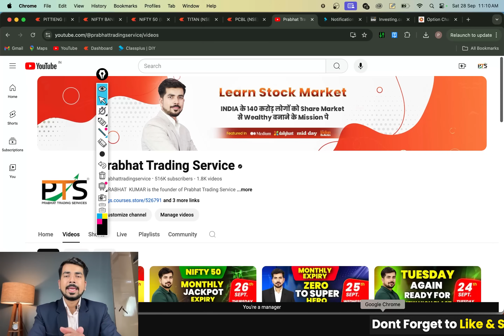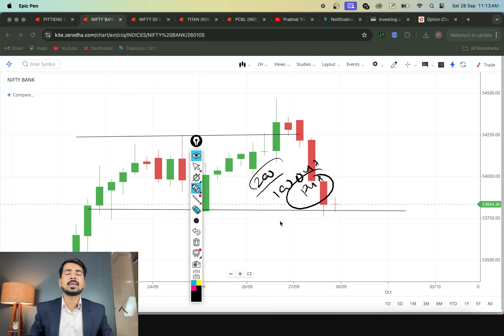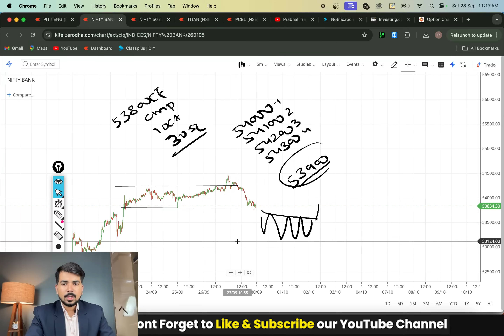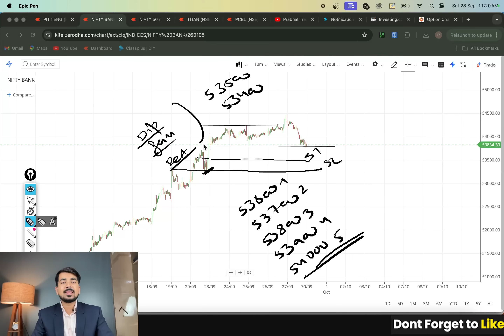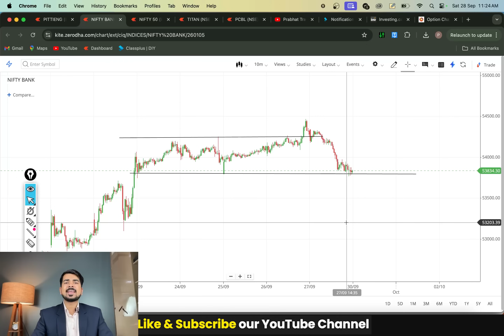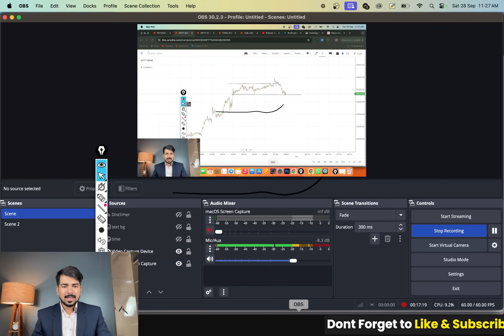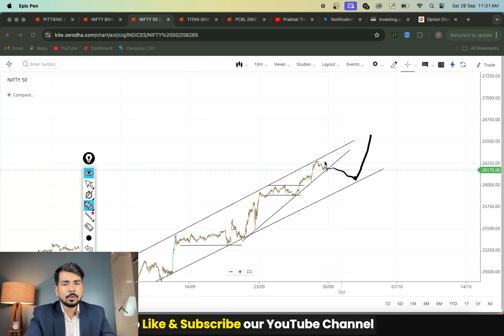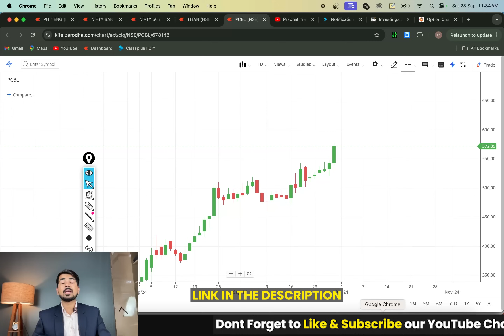Nifty and Bank Nifty My View for 30th Sep 2024 Prabhat Trading Services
OPEN ACCOUNT IN ANGEL ONE & GET FREE BANK NIFTY HIGH ACCURACY INTRADAY STRATEGY ALSO GET BANK NIFTY PREMIUM TELEGRAM GROUP
AFTER OPENING ACCOUNT IN ANGEL ONE FILL GOOGLE FORM :-

decisions today.

Best Intraday Trading Stocks for 30 September 24 Bank Nifty
Best Stocks for tomorrow for 30 September 24
Best Intraday stocks for for 30 September 24
Trading stocks for for  30 September 24
See Our Power of Stocks in Telegram  30 September 24
PTS power of Stocks 30 September 24